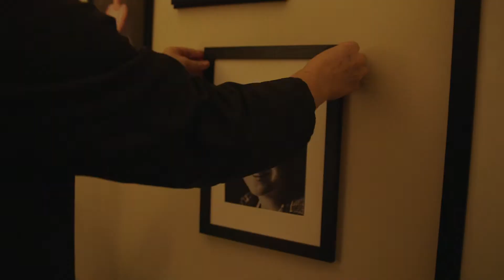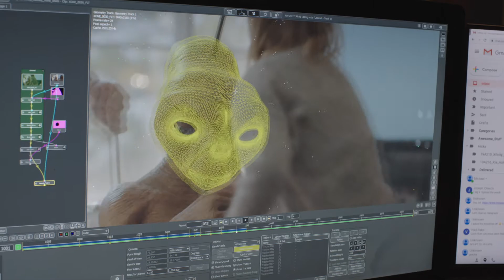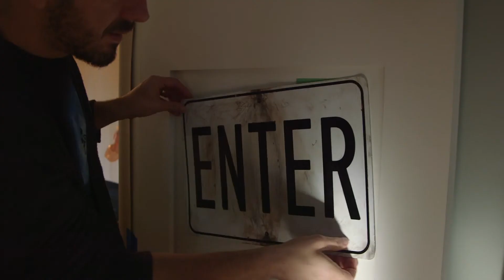A Holiday Reunion - E.T. Sequel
After 37 years, E.T. comes back to visit his friend, Elliott, for the holidays. During his stay, E.T. learns that Elliott now has a family of his own and that technology has completely changed on Earth since his last visit.